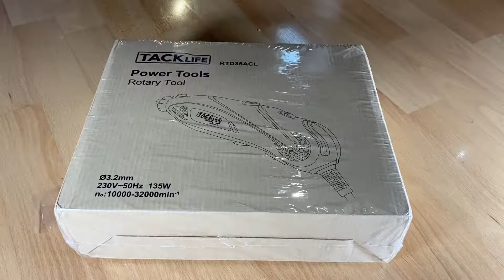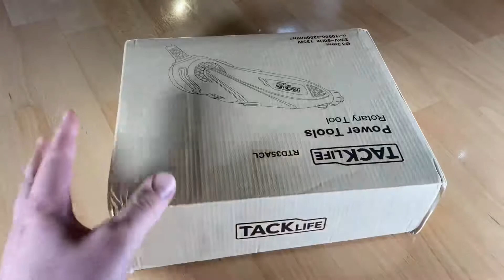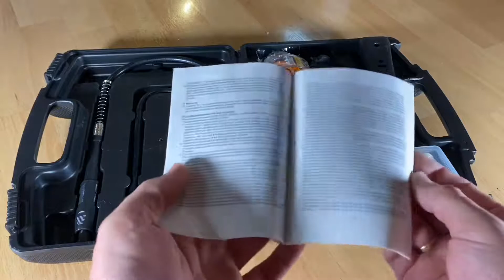Tacklife RTD35ACL Multifunktionswerkzeug Allrounder für Hand- und Heimwerker + viel Zubehör unboxing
Tacklife RTD35ACL Advanced Multifunktionswerkzeug mit 80 Zubehör und 4 Aufsätze zum beliebten Allrounder für Hand- und Heimwerker, Inkl. Schutzhaube

▲Ob Sägen, Trennen, Schleifen, Schaben, Fräsen Schneiden, Kürzen oder Raspeln… all diese möglichen Anwendungsszenarien sind mit nur einem einzigen Multifunktionswerkzeug durchführbar
▲Einstellbare Drehzahl und EIN/AUS Schalter ist für präzise und kontrollierten Betrieb geeignet. Stufenlose Schwingzahlvorwahl mit 10, 000 rpm/ min - 32, 000 rpm Schwingungen pro Minute für materialgerechtes Arbeiten
▲Leistungsstarker 135 Watt Hochleistungsmotor für maximale Schnittgeschwindigkeiten, damit können Sie Aufträge schnell erreichen
▲Die zusätzliche Schutzhaube schützt gegen Funken und sorgt für maximale Sicherheit. Schneller und unkomplizierter Wechsel der vielfältigen Zubehörs dank 80 Zubehörteile und 4 Aufsätzen
▲Lieferumfang: Multifunktionswerkzeug, Werkzeugkoffer, Zubehör(Hilfsgriff, der Führer von Schneiden, Schutzhaube, Flexibler Treiber), Handbuch,

pduesp